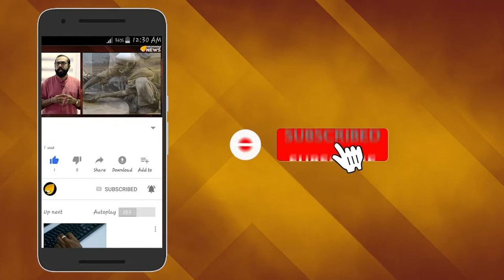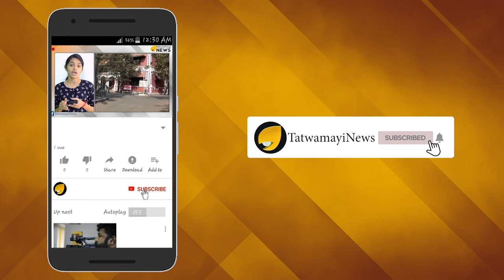അസംഖാന്‍ ജയിലിലാകും; ഭൂമി കയ്യേറ്റക്കേസ് കൂടുതല്‍ കുരുക്കിലേക്ക്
രാജ്യത്ത് ഏറ്റവും കൂടുതല്‍ വര്‍ഗീയ പരാമര്‍ശങ്ങള്‍ നടത്തിയതിലൂടെ കുപ്രസിദ്ധനായ എം പിയാണ് സമാജ് വാദി പാര്‍ട്ടി നേതാവ് അസംഖാന്‍.ഭൂമി കയ്യേറ്റക്കേസില്‍ ഈ വിവാദ എം പി കുരുക്കിലകപ്പെടുകയാണെന്നാണ് യു പിയില്‍ നിന്നുള്ള വാര്‍ത്തകള്‍ സൂചിപ്പിക്കുന്നത്. ഭൂമി കയ്യേറ്റവുമായി ബന്ധപ്പെട്ട് അസംഖാനെതിരെ  27 കേസുകളാണ് യു പി സര്‍ക്കാര്‍ രജിസ്റ്റര്‍ ചെയ്തത്.